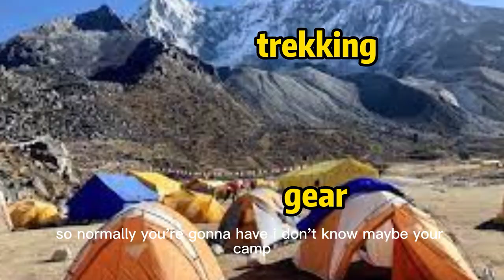“爬山”不是"climb the mountain"?!------如何情景化记单词？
爬山是不是一直在说climb the mountain?

但是你知道这样的表达竟是有问题的么？

情景化记单词是怎么一回事？

都在本期视频。

抖音：judy_gh